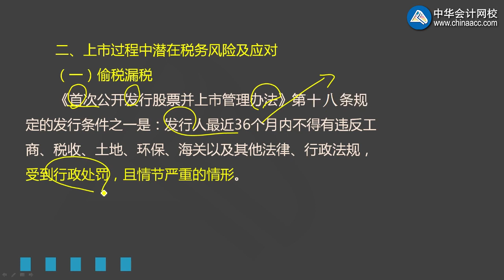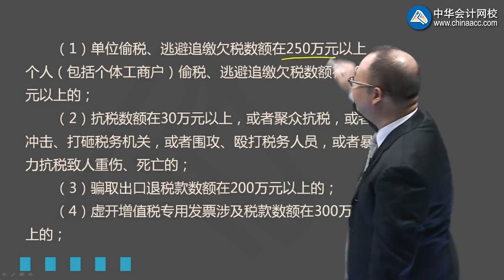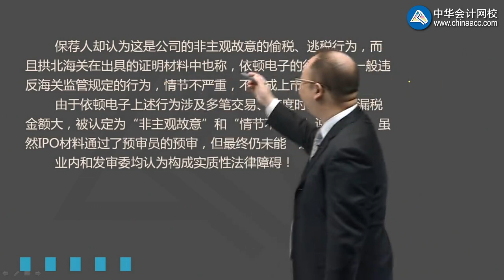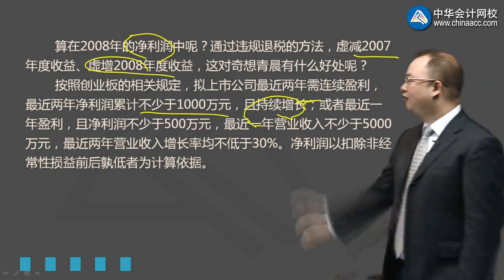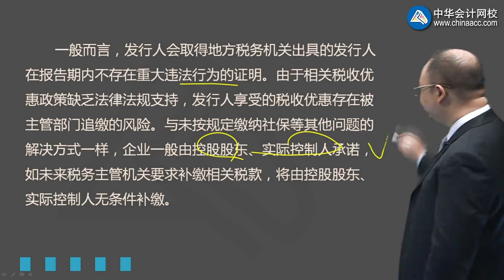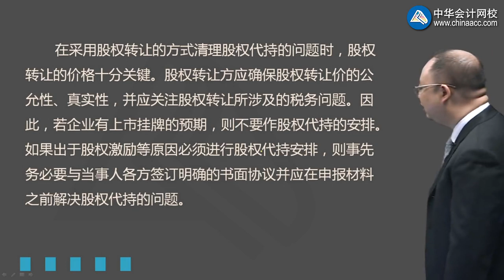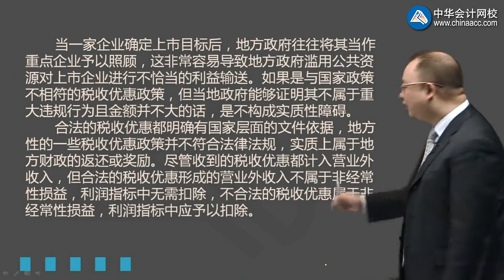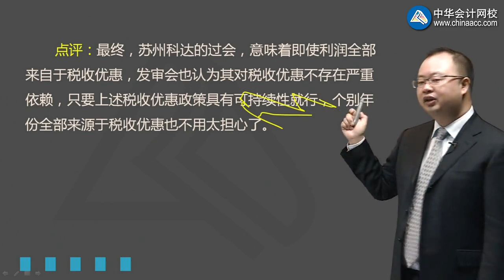上市财税合规 罗伟（全）sscs0202